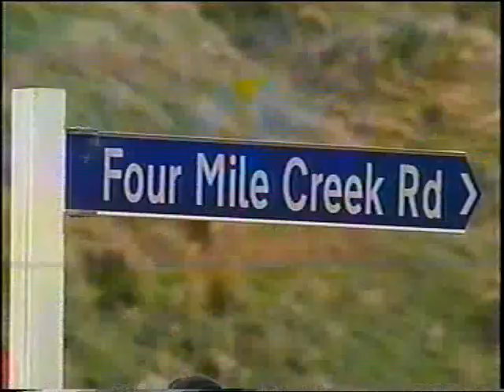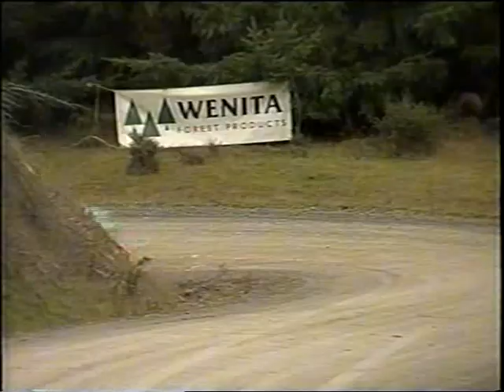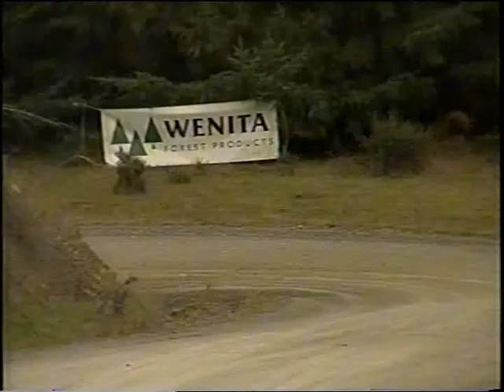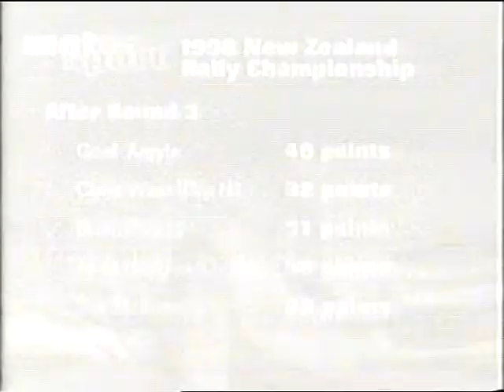1998 NZRC - Rally Otago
Round 1 of the 1998 NZRC, Rally Otago.